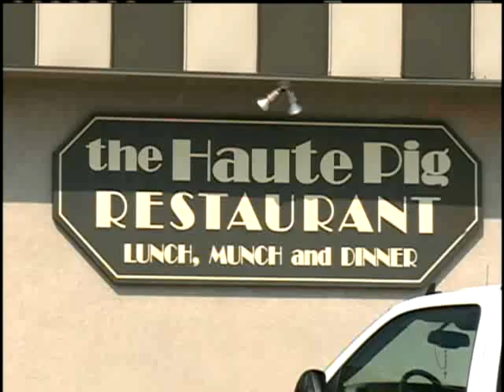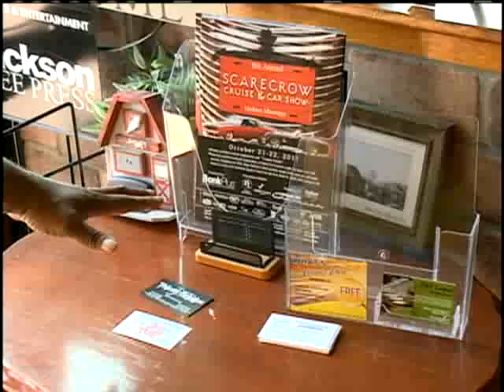Controversy Over a Political Sign at a Madison Restaurant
A Madison restaurant says a candidate for sheriff caused a scene over a campaign sign.